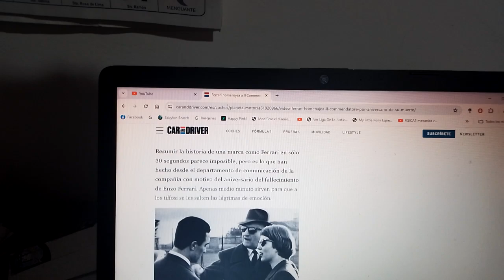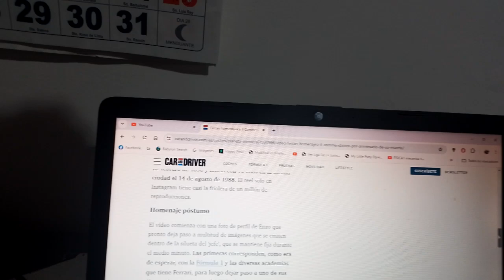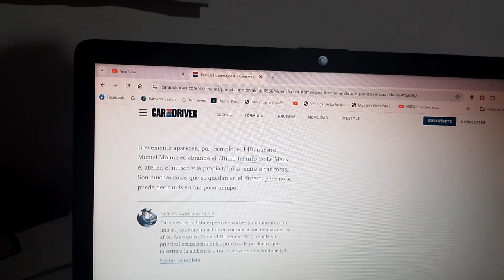Ferrari rinde honores al Il Commendatore con este especial vídeo por su muerte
Como se sabe ya han pasado 36 años del fallecimiento del legendario empresario y piloto de carreras italiano fundador de la famosa marca automotriz de lujo italiana el gran Enzo Anselmo Giuseppe María Ferrari mas conocido como Il Commendatore entre todos los tifosi del mundo